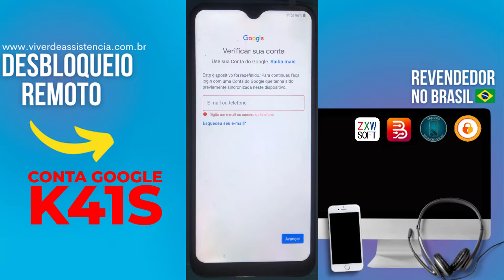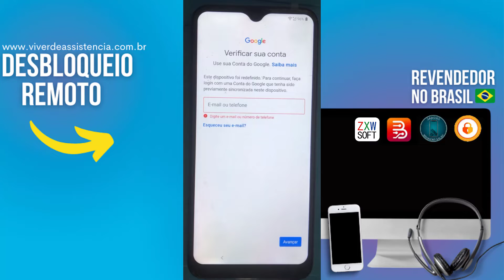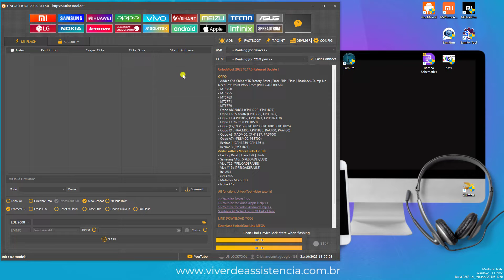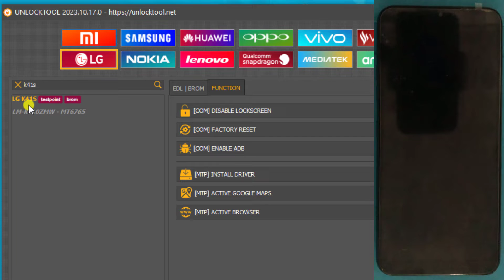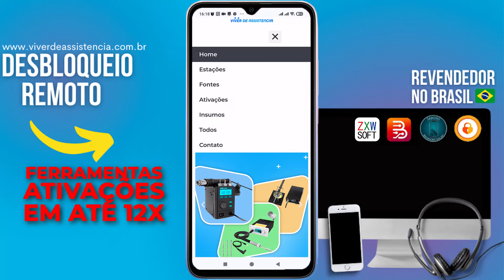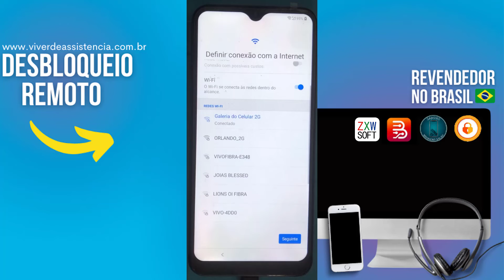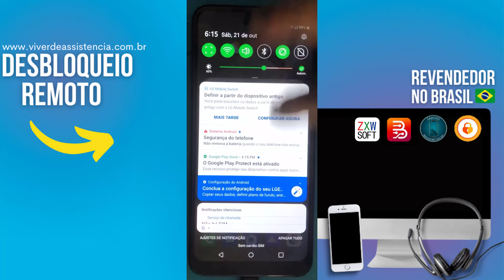Conta Google K41S na Unlocktool 🔓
Como remover conta google LG k41s usando a Ferramenta UnlockTool

⚠️ ISENÇÃO DE RESPONSABILIDADE:
📞 Fale Comigo e Tire Suas Dúvidas:‍